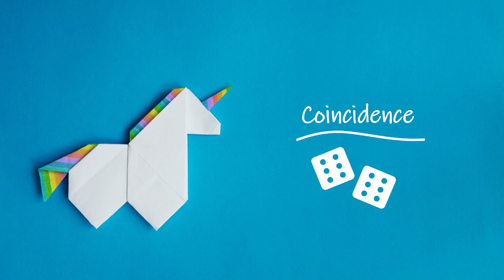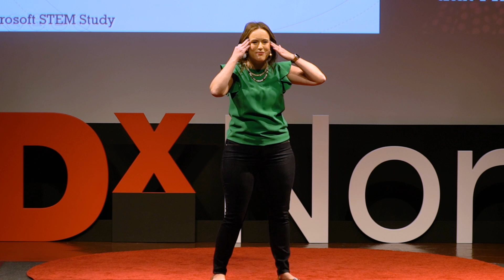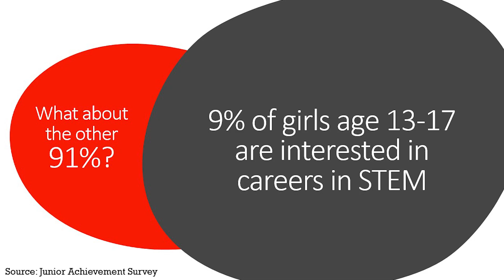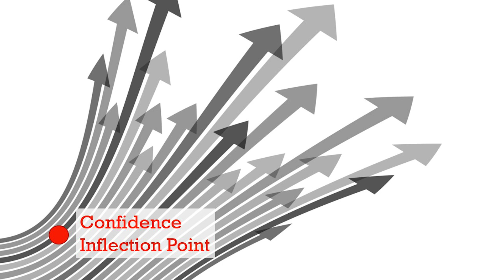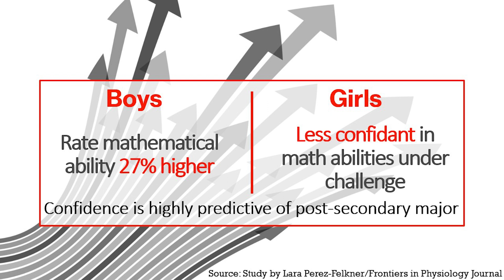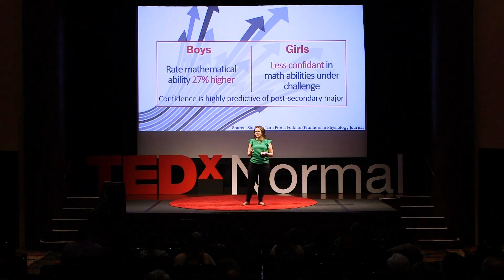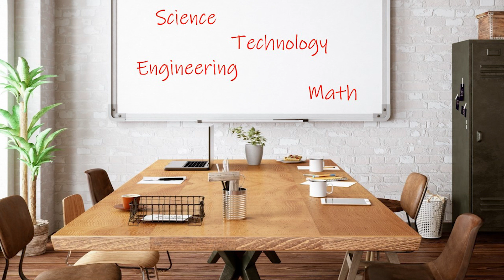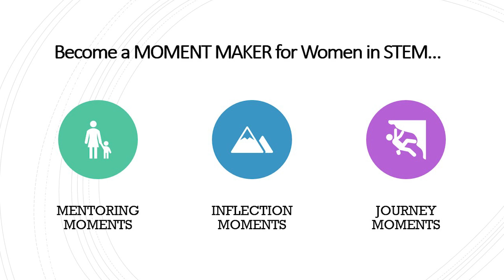The Unicorn Dilemma: Increasing the Number of Women in STEM | Meghan Goldfarb | TEDxNormal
Meghan’s talk explores the challenges girls and women experience today on the path to STEM careers. She reflects on her personal journey from an aspiring singer to an actuary and technology leader, and offers a research-based path forward to inspire each of us to make a difference. Meghan Goldfarb is an extraverted actuary and technology leader with a passion for solving impossible problems with data and technology. She is also a wife and a mother to 3, and enjoys sewing, singing and gardening. She is very passionate about increasing the number of women and other under-represented populations in STEM careers, and actively volunteers to make the path easier for others.

Meghan received her B.S. in Applied Mathematics from Millikin University, MBA from Indiana University, and M.S. in Business Analytics from Indiana University. She is a Fellow of the Casualty Actuarial Society, holds her AWS Certified Machine Learning Speciality and is a Certified Specialist in Predictive Analytics. This talk was given at a TEDx event using the TED conference format but independently organized by a local community.